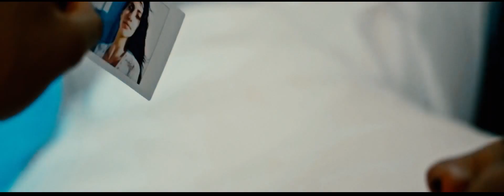Willy William - Qui Tu Es? (Menegatti & Fatrix Remix)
Willy William is “Ego” but also “Qui Tu Es?”. Following the viral and worldwide phenomenon and his “allez allez allez” that keep making us dance and shaking, now his new single “Qui Tu Es?” growing in charts and on air on several radios – adorns itself with amazing remix by Menegatti & Fatrix.